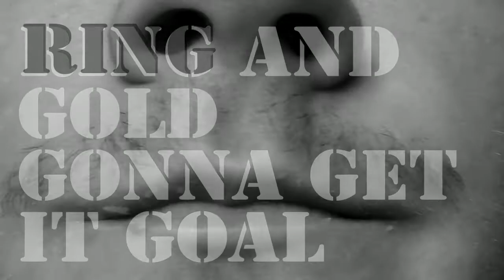MASTERPIECE GANG - Hot Dog (lyrics video)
Lyrics video by Masterpiece Gang, lets sing together
(chorus x3 )
AH! LEBIDO!
Ah Ah lebido RIGHT
Bitch you will never right
Try
(Part One x2)
Ocean lika a flock
Ships like sheeps
Stars like a butterfly
They same have wings ah

(Music)
Ring and...
Ring and gold
Gonna get it goal
Every time i get it.
Girl

ANY GIRL
Really any girl

With this glo i
  Walk around
With this glo
Chain my pretty gold
Ama look like a dog
(on repeat)

(Background)
- SECRET MUMBLE -

(chorus x3 )
AH! LEBIDO!
Try.